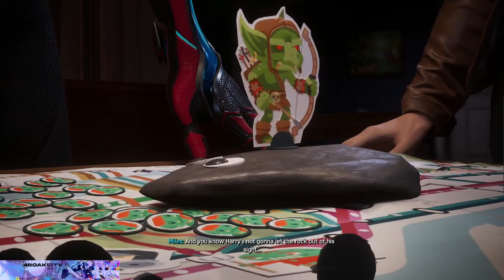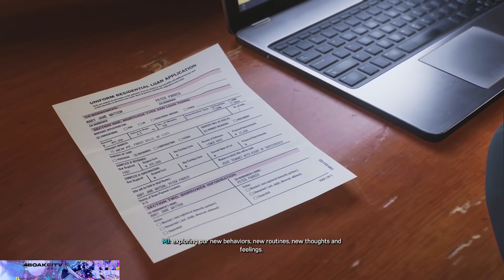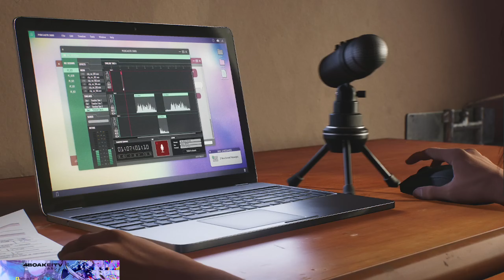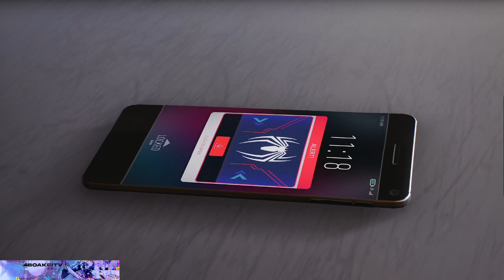“ GAME ENDING ” (2023) (Marvel Spider Man 2) Part 11 - GamePlay Walkthrough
Marvel Spider-Man 2 Walkthrough Gameplay (Let’s Play/Playthrough) on the PS5.
🎮MORE Marvel Spider Man 2 Videos -

Developer: Insomniac Games
Publisher: Sony Interactive Entertainment
Platform: PS5
Release Date: Oct, 20, 2023
Genre: Fighting Game, Platform Game, Action-adventure game,
Mode: Single Player,